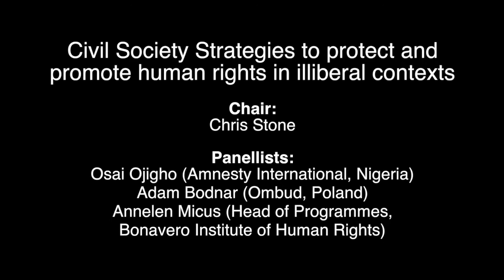Bonavero Institute 9 October 2018 Civil Society Strategies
Confronting Illiberalism Conference:. Civil Society Strategies to Protect & Promote Human Rights in Illiberal Contexts